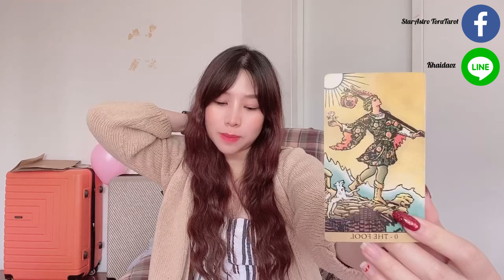🎅🎄Lᴏᴠᴇ Sᴛᴏʀʏ Aǫᴜᴀʀɪᴜs Dᴇᴄ 2020 : ความรักราศีกุมภ์❤️พลังรักที่สวยงามชัดเจนขึ้น🎅🎄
ความรักราศีกุมภ์ ธค. 2020❤️🎅

Yᴏᴜᴛᴜʙᴇ: SᴛᴀʀAsᴛʀᴏ TᴏʀᴀTᴀʀᴏᴛ ॐ 🌟
Fᴀᴄᴇʙᴏᴏᴋ: Sᴛᴀʀᴢ Cᴀɴᴅʏ 🍭
Pᴀɢᴇ Fᴀᴄᴇʙᴏᴏᴋ: SᴛᴀʀAsᴛʀᴏ TᴏʀᴀTᴀʀᴏᴛ 💕
Lɪɴᴇ ɪᴅ: Kʜᴀɪᴅᴀᴏᴢ 🍳

5 ʟᴏᴠᴇ ᴍᴇssᴀɢᴇs ғʀᴏᴍ ʏᴏᴜʀ ʟᴏᴠᴇ🌹